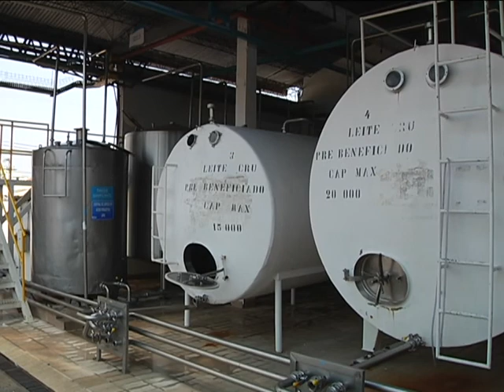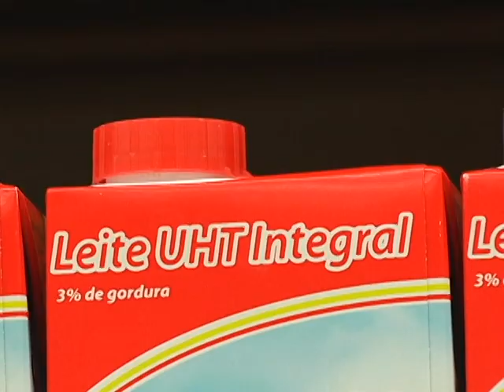LEITE ESTIAGEM matéria exibida em 17/10/2014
A longa estiagem já traz resultados negativos para a produção leiteira na região de Uberlândia. Na cooperativa de produtores os volumes estão diminuindo e nos supermercados o preço já sofre reajuste.